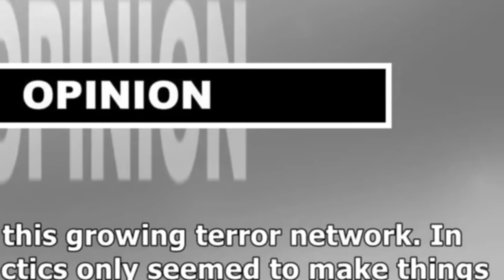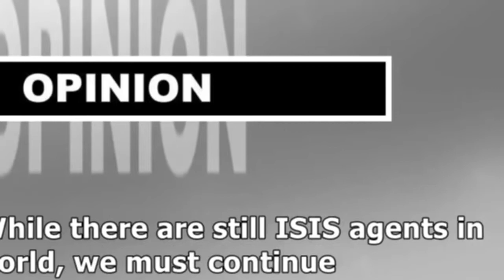ISIS Leader Beheaded an American, Now Mattis Gave Him 1 Fantastic Christmas Gift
ISIS Leader Beheaded an American, Now Mattis Gave Him 1 Fantastic Christmas GiftPresident Trump Unleashes Plan To Stop Nancy's Investigations In Their Tracks#Leader Beheaded American Mattis Fantastic ChristmasSchwarzenegger Wishes He Could Go Back In Time To `Terminate' Our Biggest EvilISIS Leader Beheaded an American, Now Mattis Gave Him 1 Fantastic Christmas Gift